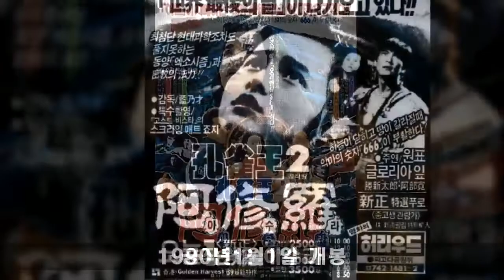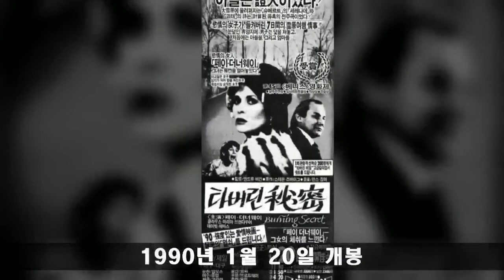1990년 1월 국내개봉영화 #1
1990년 1월 국내개봉영화 첫번째 리뷰